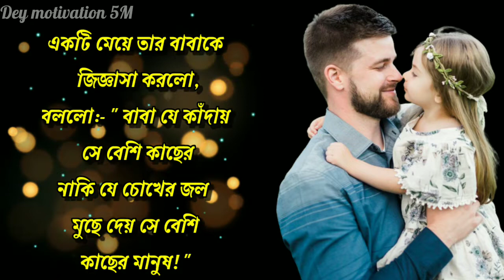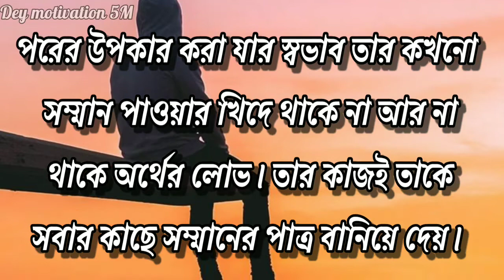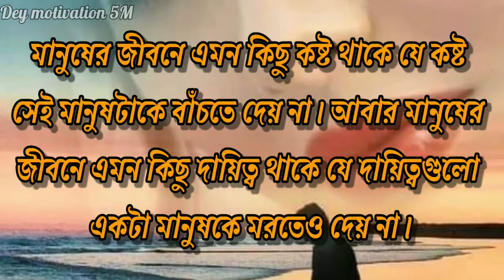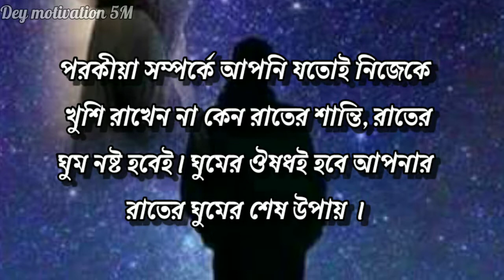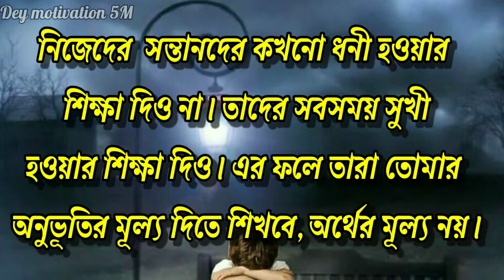পরস্ত্রী আর পরপুরুষ | heart touching motivational video in bangla. | Monishider bani in bengali.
পরস্ত্রী আর পরপুরুষের সাথে সম্পর্কে এই ২ টি ক্ষতি হবেই .@prerna394

PURPOSE only.